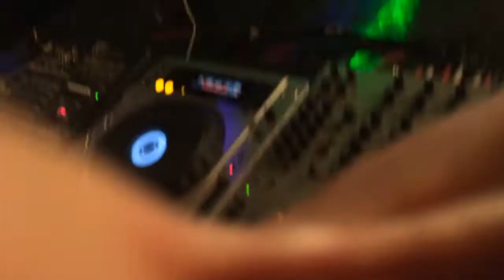House Classics en Kaelum Club (Mallorca)